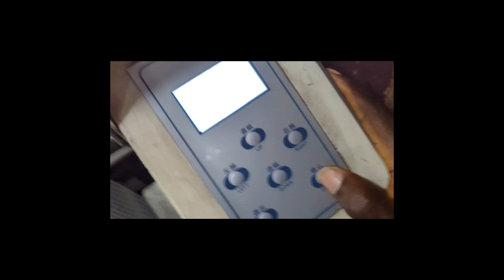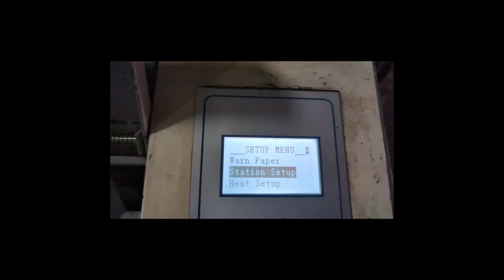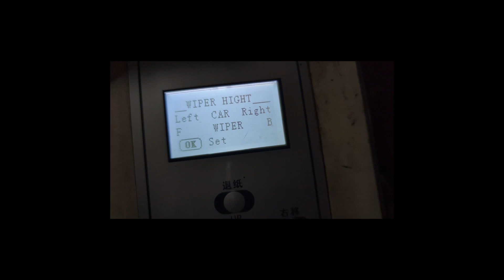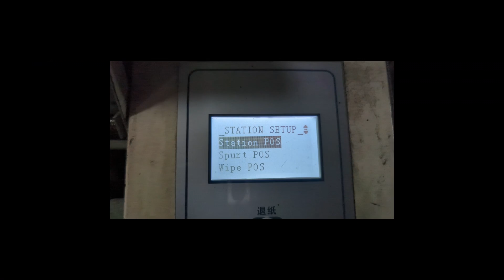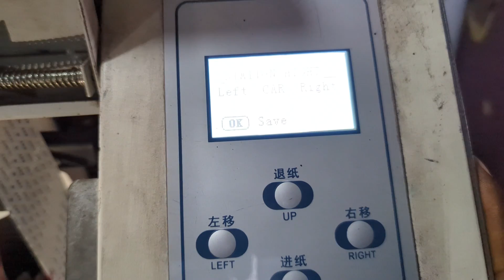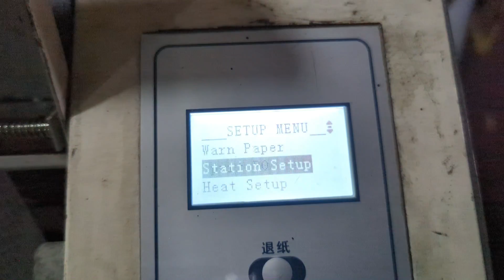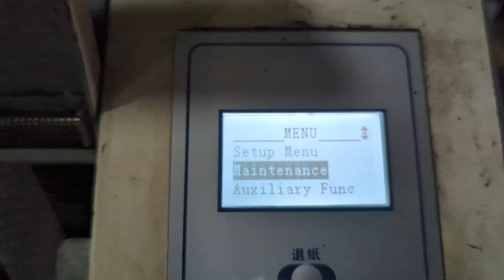How to Align your Printer Head with Capping Station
In this video i will show you how to align your XP600 printer head with your capping station. So that inks are flushing into the cap.